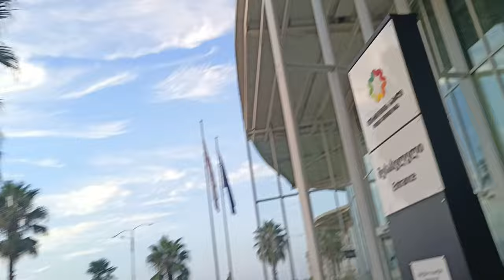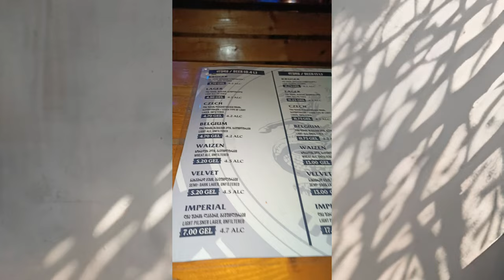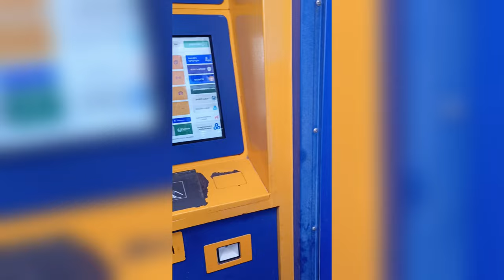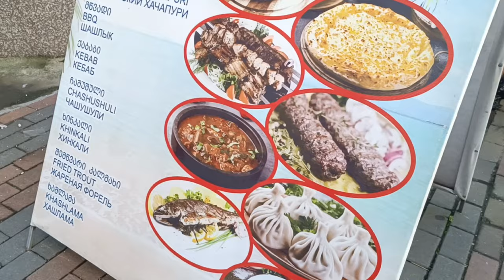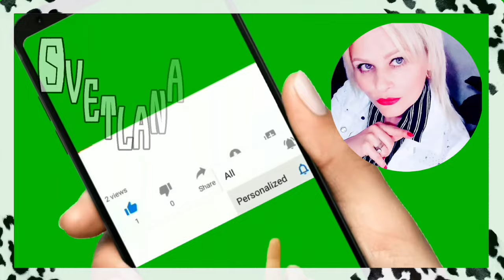Что меня здесь отягощает? Неожиданная встреча с подписчицей Лали на рынке в Батуми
Встреча с одноклассницами.
Что меня здесь отягощает?
Кто меня научил курить?
Грузинский ресторан SANSET.
Разливное пиво.
Снова дождь в Батуми.
Ботокс маска для волос.
Встреча на рынке с подписчицей.
Криптобанкомат в Батуми.

26 октября - старт публичного маркетплейса.